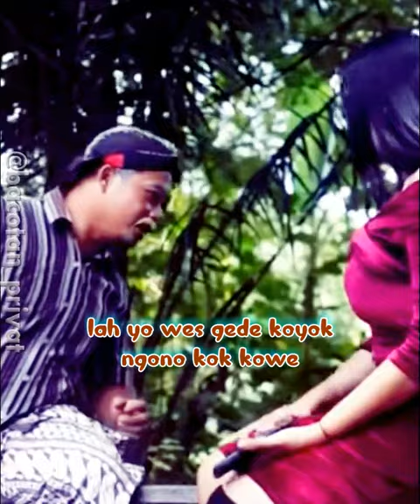TIWIK WES SEMOK WAYAHE NGABAR